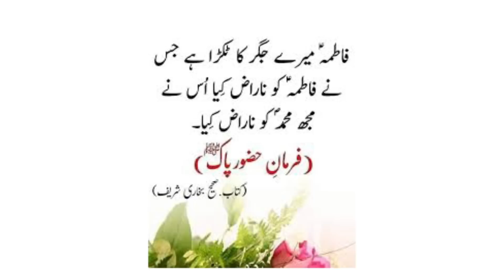Apki Billi Jinn to nahe ? | Cat | Pet | Bhoot | Asaib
Ayse kaiye cases heyn jinhyen ye maloom hi naheen tha key unkey ghar meyn jo billi hey wo Billi hi hey ya naheen. ? Ab agar wo acha jinn hey to us ka paalna rakhna mawajjib e Reyhmat hey leykin jis din usey takleef dee gayee jaan boojh key ya us key saath Joke tamaskhar kiya gaya to wo inteyqaam leyga ... ye bhi hey key aksar jinn Billi ke roop mey ghar ka hissa ho jaatey heyn ...! un sey ghabaraaney ki zaroorat nahene ...bus pata hona zaroori hey ...! ye segment Darbar ABDULAH SHAH GHAZI sey usse baat ki rahnumaye hey .. Darbar Imam Zada ABDULAH SHAH GHAZI sey duago
ALLAH HAAFIZ
YA GAHZI
ALLAH HAAFIZ
YA GHAZI